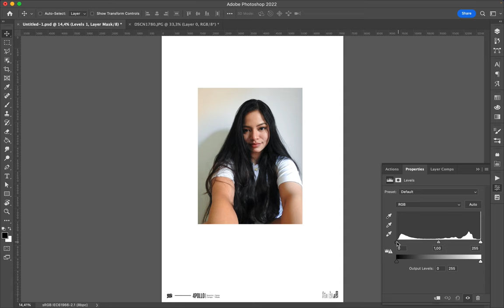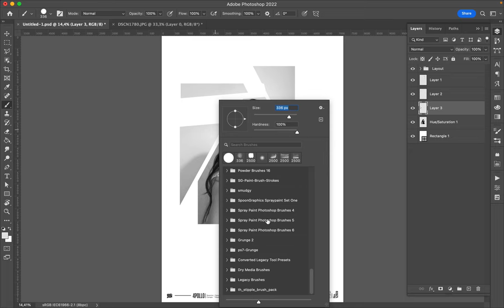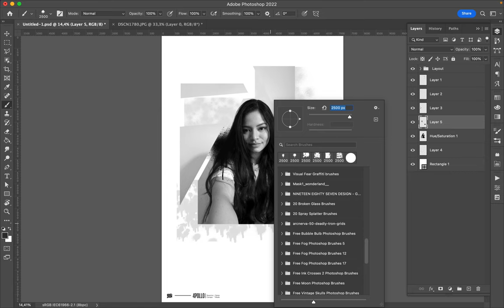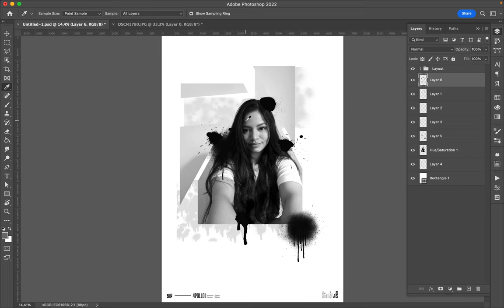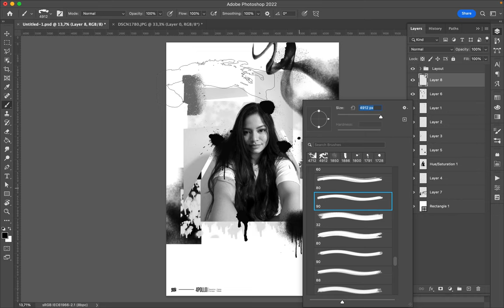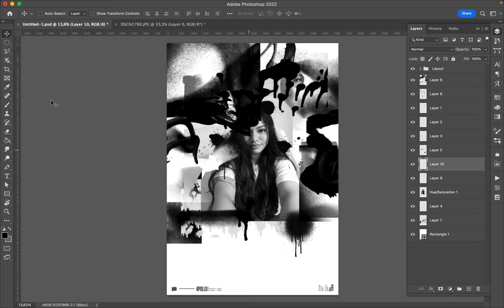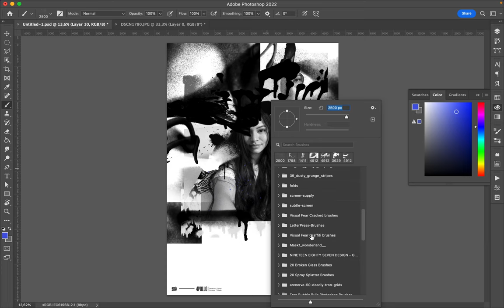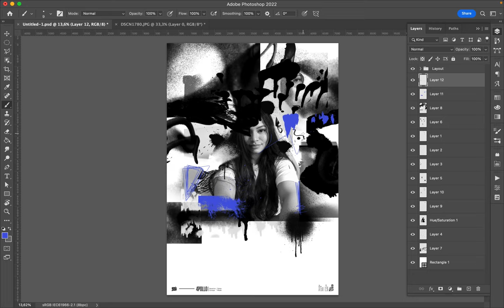Poster Speed Art 1269 The Look 4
Another layout for the mini-series.
I haven't been inspired before starting the poster. Inspiration comes while doing.